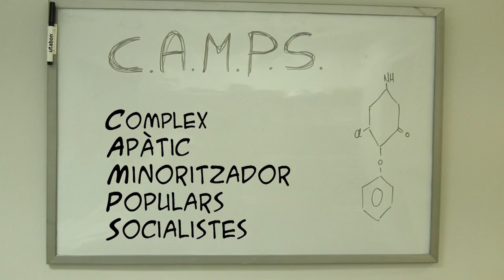Vitamina Compromís - Energia Positiva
Per recuperar el color i l'optimisme hem ideat la Vitamina Compromís; una beguda refrescant i vitamínica amb la qual volem ajudar-te a adquirir tota l'energia positiva necessària per a canviar les coses, perquè sabem que és possible i el proper 22 de maig podem demostrar-ho.
COALICIÓ COMPROMÍS: L'ENERGIA POSITIVA!